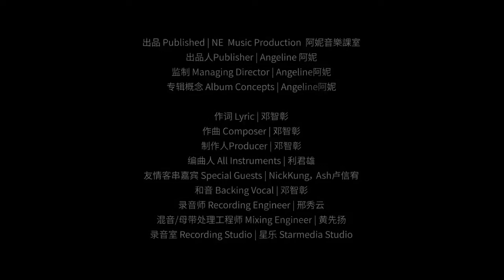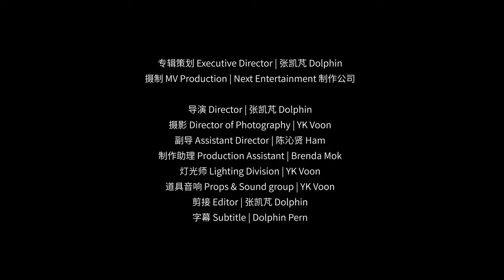2022 M-Girls Angeline阿妮 【团团和圆圆】Nick Kung ｜Ash盧信宥